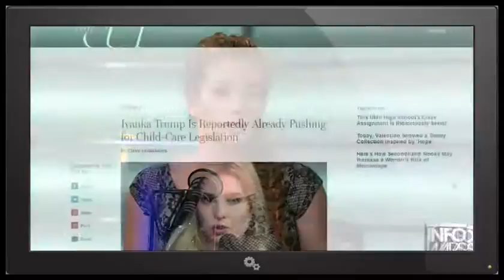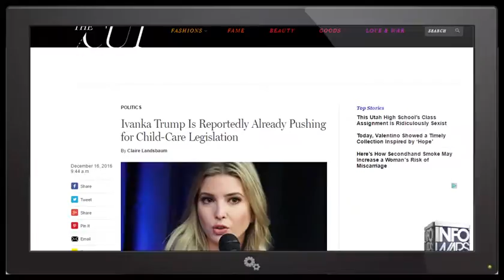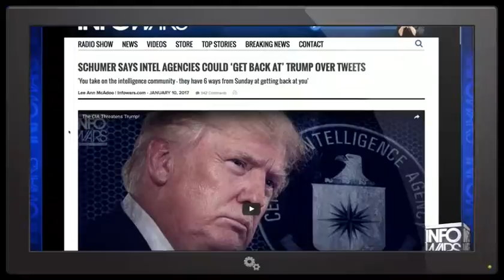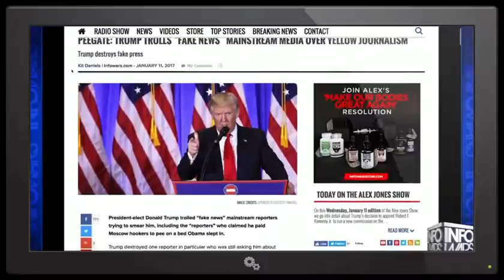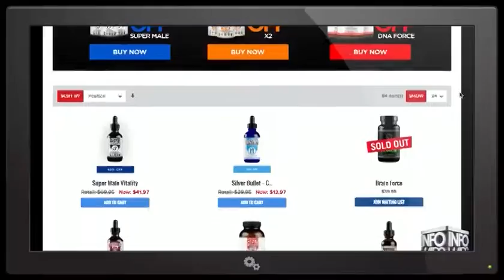Massive Planned Protests Against Trump Inauguration